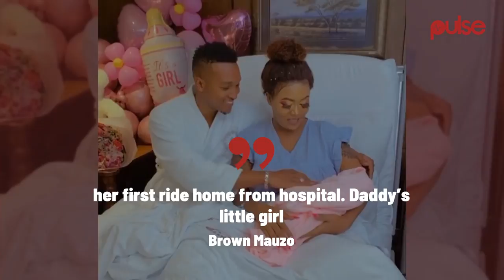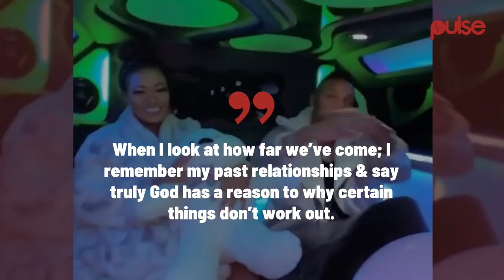Mauzo Hires Limousine To Pick Vera and Daughter From Hospital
Businesswoman Vera Sidika and her daughter Asia Brown left the hospital in style after Brown Mauzo hired a Limousine to take them home. Ms Sidika said that her hubby opted to give their daughter a princess treatment by picking her in a Limousine as her first ride home.